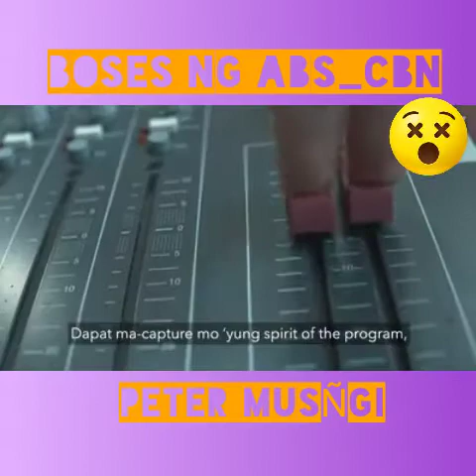BOSES NG ABS_CBN PETER MUSÑGI